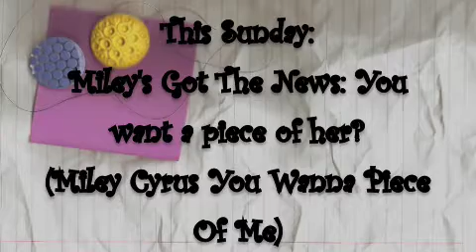You'll Love Meh ;D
SUNDAY SUNDAY SUNDAY! ;D

XO,

Ash